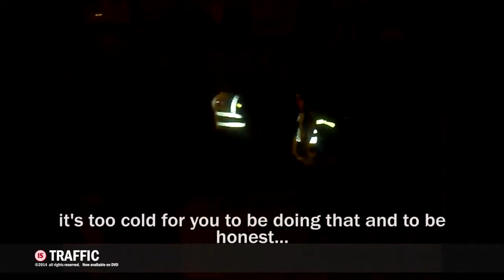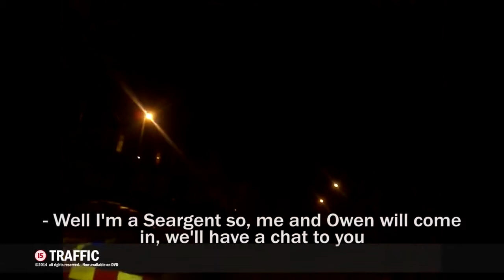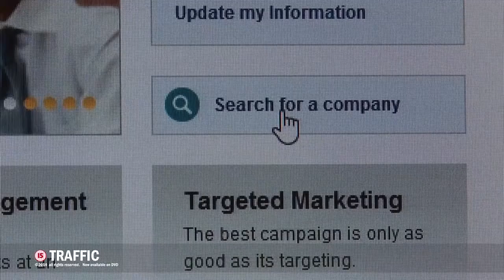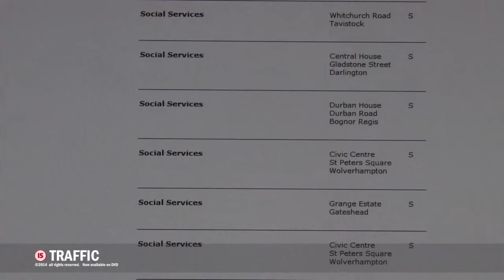TRAFFIC The Documentary 7 5 minute extract WAKE UP